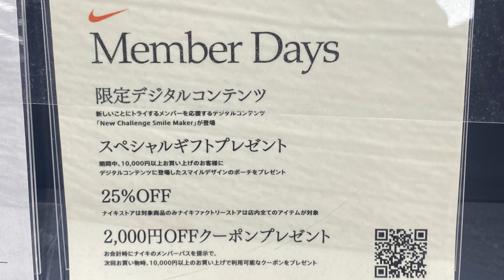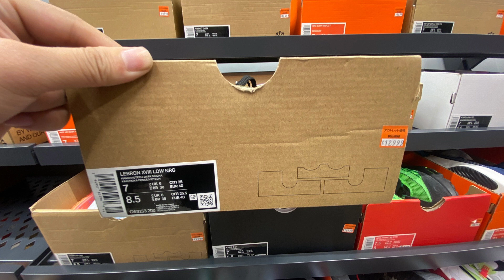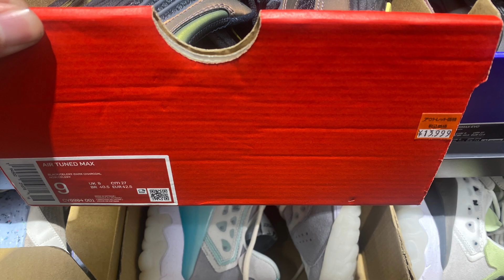【期間限定セール】ナイキ 三井アウトレットパーク入間! 在庫&価格リサーチ！2021.11.week1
三井アウトレットパーク入間にて
11/3(水)~11/7(日)までナイキメンバー限定で全品25%OFF